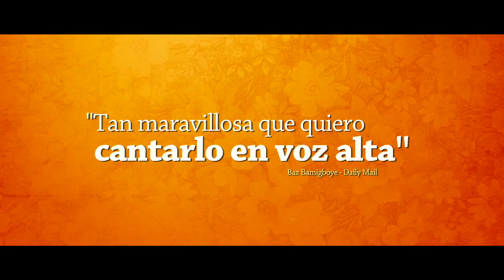Una canción para Marion - Trailer en español (HD)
Sinopsis: Arthur (Terence Stamp), un jubilado gruñón cuya esposa Marion (Vanessa Redgrave) lo anima a que se una a un coro local que, desde luego, no tiene nada de convencional. A pesar de la oposición de su hijo James (Christopher Eccleston), la directora (Gemma Arterton) del mismo intentará convencer al hombre para que forme parte de su grupo y de esta forma aprenda a aprovechar lo bueno de la vida. Poco a poco, descubrirá que las mejores armas para enfrentarse a los momentos más oscuros que se le vienen encima son la música y el amor de los que le rodean.

Director: Paul Andrew Williams
Reparto: Gemma Arterton (Elizabeth), Christopher Eccleston (James), Vanessa Redgrave (Marion), Terence Stamp (Arthur), Anne Reid (Brenda), Calita Rainford (Doctor), Alan Ruscoe (Choir Judge), Ram John Holder (Charlie), Bill Thomas (Bill), Orla Hill (Jennifer), Taru Devani (Sujatha).